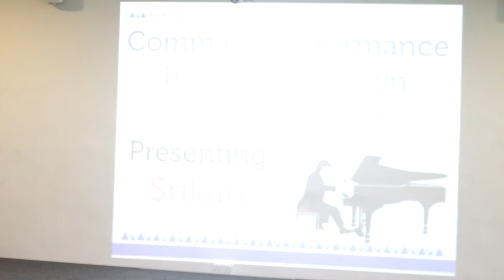Srikant 's Piano Performance - 15 Sept , 2017